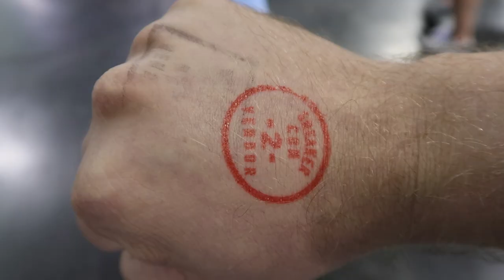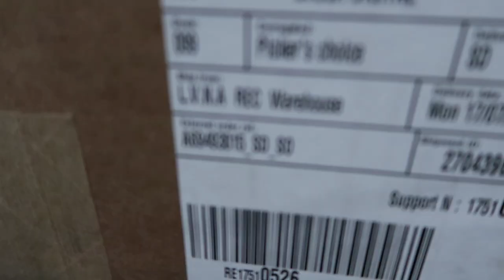Supreme Louis Vuitton is NOT SOLD OUT + Unboxing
Supreme x Louis Vuitton phone order unboxing and why I think it is NOT sold out